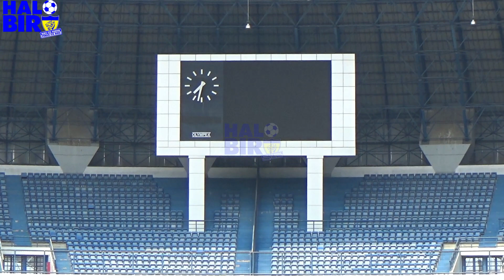Pengecatan Garis Lapangan Stadion GBLA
Pengecatan Garis Lapangan Stadion GBLA ternyata simple ya hanya menarik tambang kemudian dibentangkan lalu di cat dan bentangan tambang sebagai patokannya.